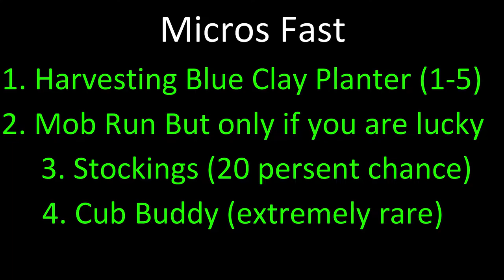Easiest and Fastest Way To Get Micro Converter | Bee Swarm Simulator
In this Video I will be giving tips and tricks on how to get micro converter fast
You also can get micro converter from mondo chick
About me:
Roblox user: saberpowerbest

Thanks! Saber